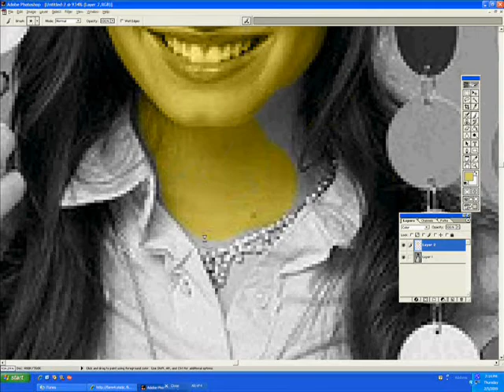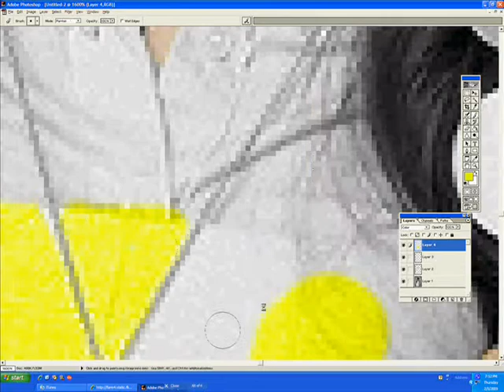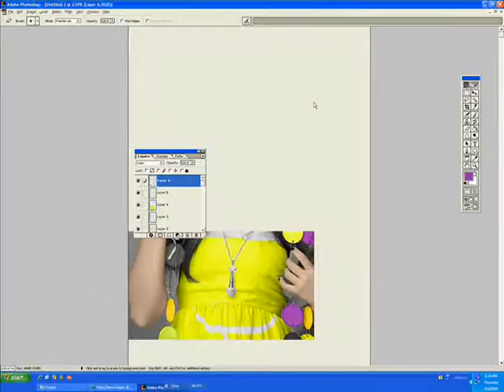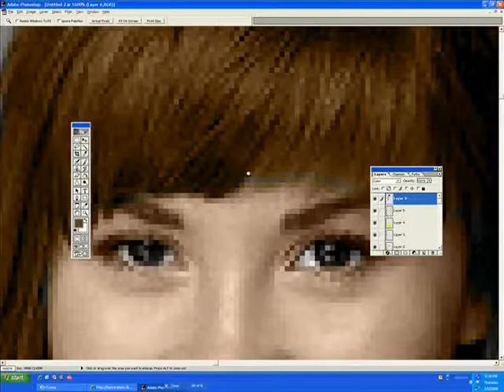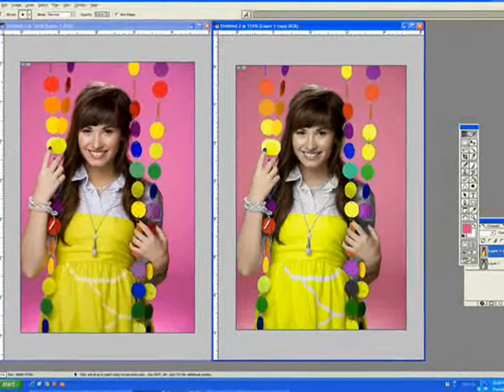Coloring in Demi Lovato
Taking a  black and white picture of Demi Lovato and coloring it as close to the original picture using Photoshop 6.0